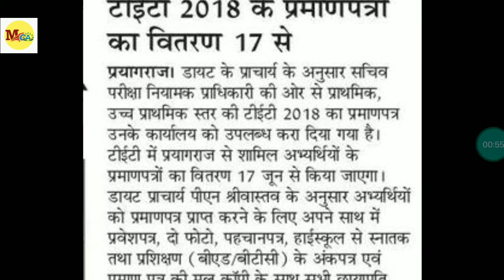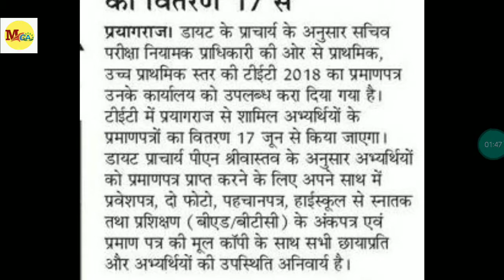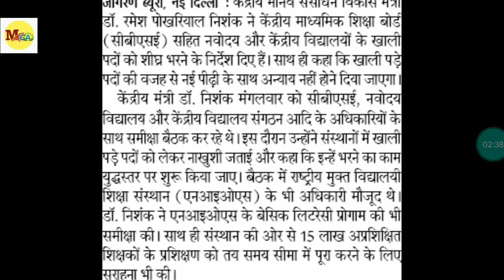Up tet marksheet 2018 update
1- प्रयागराज में यूपीटीईटी 2018 का प्रमाण पत्र 17 जून से मिलेगा
2- सीबीएसई और नवोदय विद्यालय में खाली पदों को जल्द ही भरा जाएगा